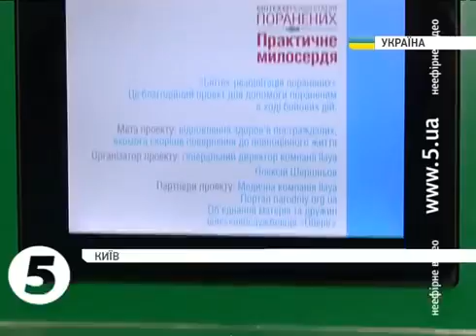Біотехнологія замість ампутацій: бійцям потрібна підтримка держави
35 бійців АТО врятували від ампутації ноги чи руки упродовж 2015 року. Це вдалося завдяки соціальному проекту "Біотех-реабілітація поранених".

Методика унікальна - з власних клітин пацієнта в лабораторії вирощують необхідну йому кістку. Таке лікування дороге, утім дешевше, ніж протезування.

Гроші для бійців збирає Всеукраїнський центр волонтерів "Народний проект". Утім дедалі важче стає збирати необхідні суми - просять підтримки держави.